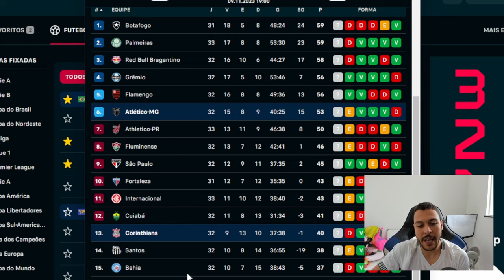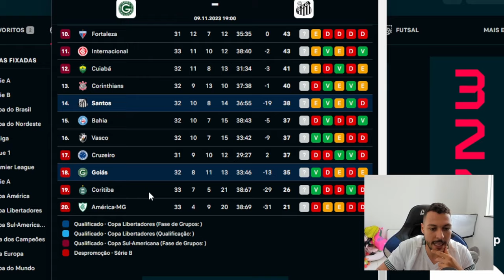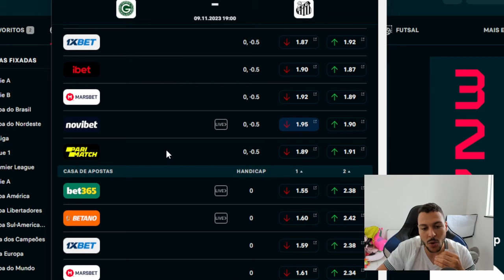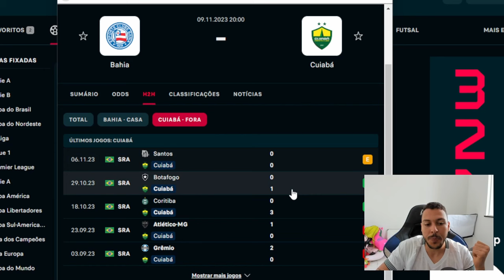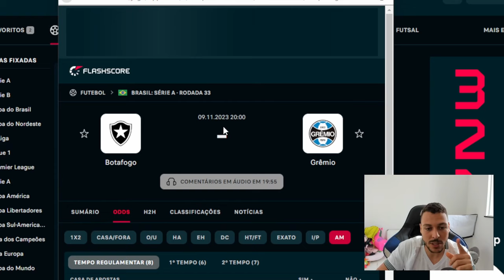PALPITE FUTEBOL DO DIA 09/11/2023 + DUPLA DO DIA